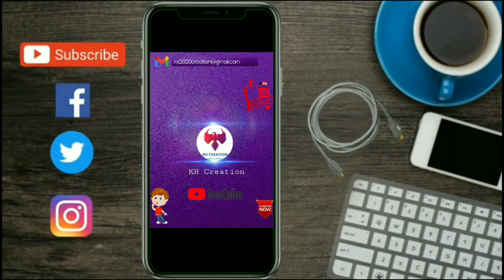Memories Bring Back Memories | Memories on 90's | Such a | Relaxing Life | Happy Things